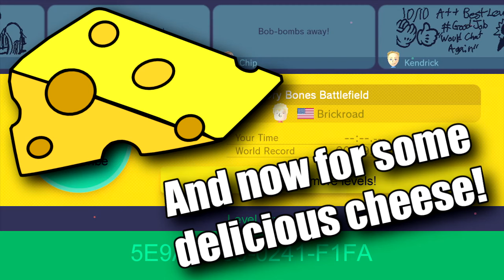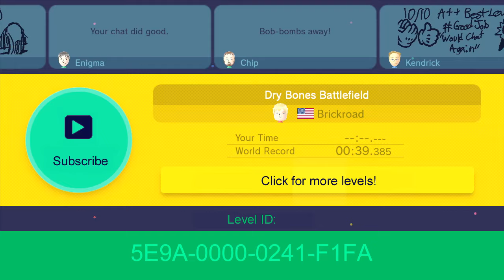Dry Bones Battlefield • Super Mario Maker • 5E9A-0000-0241-F1FA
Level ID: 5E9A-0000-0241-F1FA